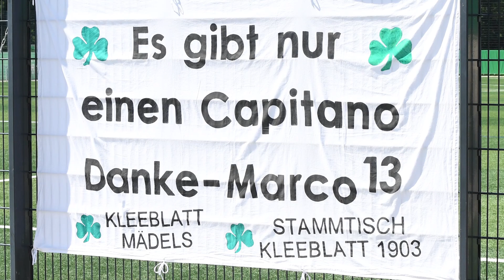Caligiuri: "Genau richtig so" | Capitano blickt auf seine Karriere zurück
Unser Capitano Marco Caligiuri blickt zurück! Auf seine Laufbahn. Auf seine 9 Jahre beim Kleeblatt. Auf seinen Abschied. Auf sein Karriereende. Danke, Cali 🙏